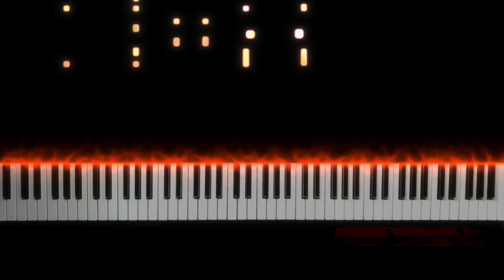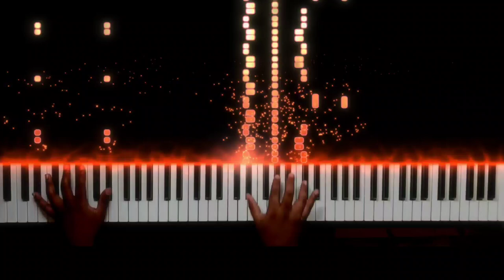Attack on Titan Season 4 『Final Season』OP ~ My War "Boku no Sensou" [Piano Cover] Remake